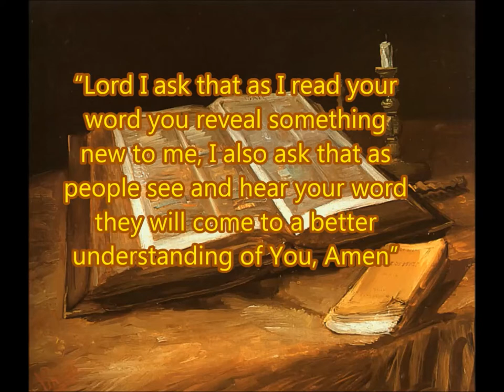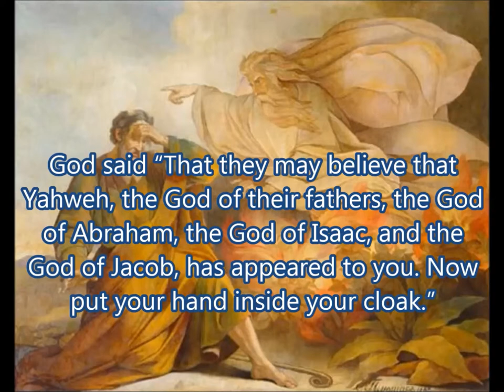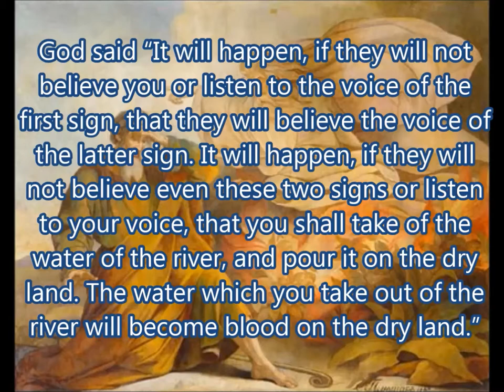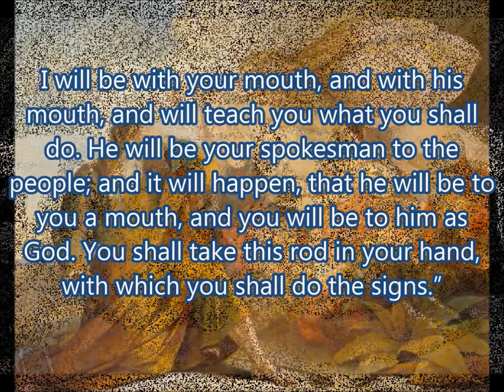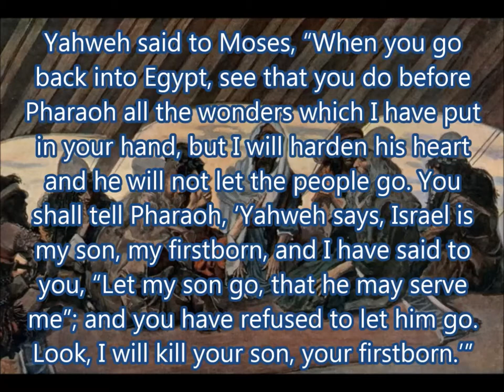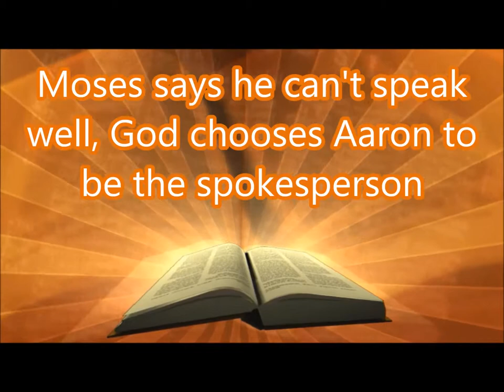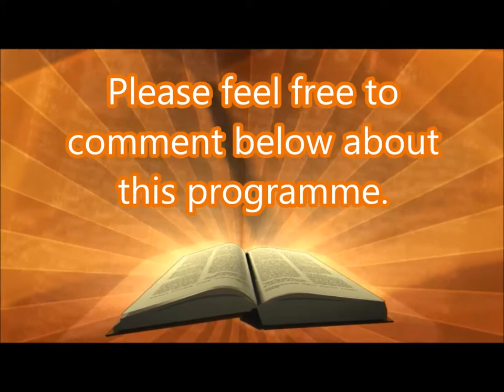Daily Visual Bible: Exodus 4: He's my brother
God explains to Moses what needs to be done, Moses meets up with Aaron